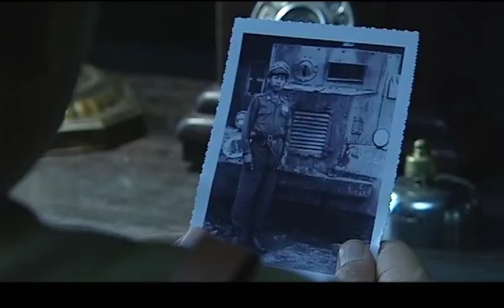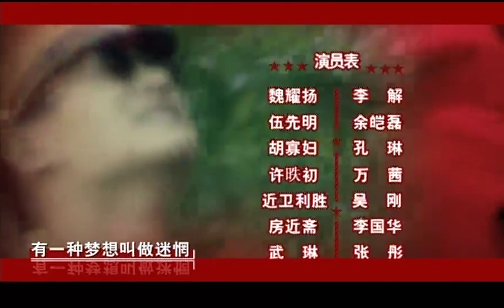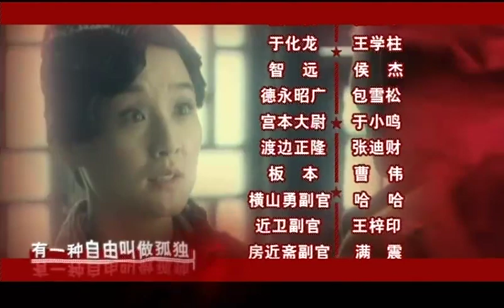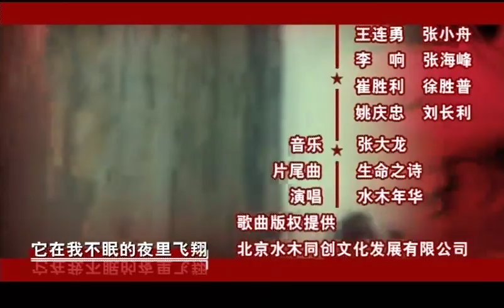长江1号第17集【欢迎订阅】——余皑磊、万茜、孔琳领衔主演的谍战剧